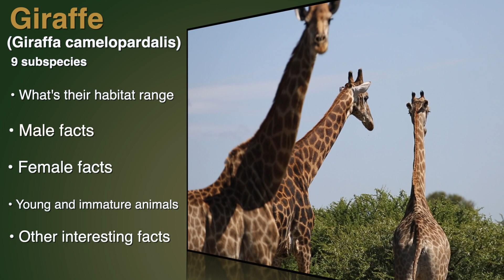Giraffe (Giraffa camelopardalis), Mammals in Africa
Interesting facts about Mammals of Africa. This video is an educational video about the Giraffe (Giraffa camelopardalis). There are 9 subspecies of Giraffe in Africa.